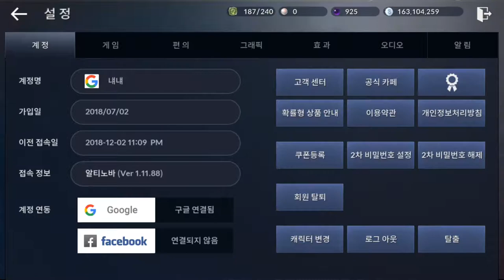검은사막 모바일 2018 12 03 영지